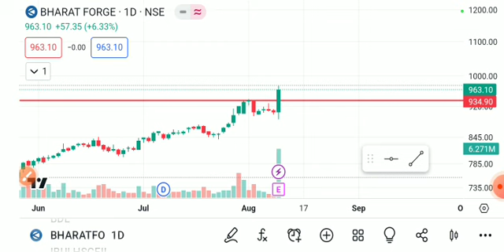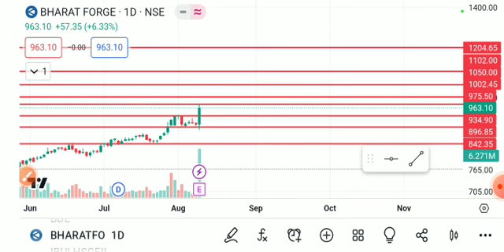bharat forge share latest news today, bharat forge share analysis, bharat forge share target